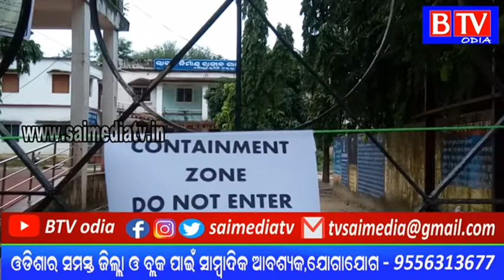Covid-19 update# Two Corona Positives were found in tarbha block campus//BTV odia//